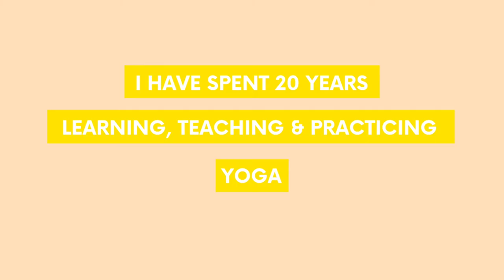yogawithshala! online yoga!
Hi, I am Shalaka Joshi, I have been teaching Yoga for the past 20 years.

I started my journey in Yoga to seek peace of mind and a calmness. Through which I discovered the other benefits - physical. I wanted to share this knowledge, feeling and gratitude and create a community where everyone feels welcomed.

Over the years, I have had the blessing to help kids with ADHA to cancer patients. Some with anxiety, some with diabetes and some who wanted to lose weight.

No matter your goal, come join me and our Yoga community. Find peace, dwell in self-care and self-love.